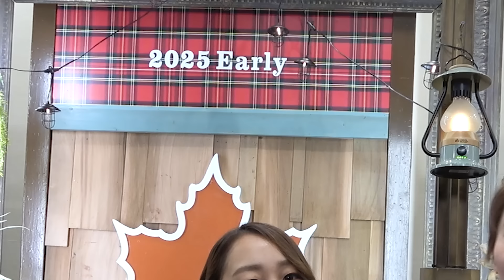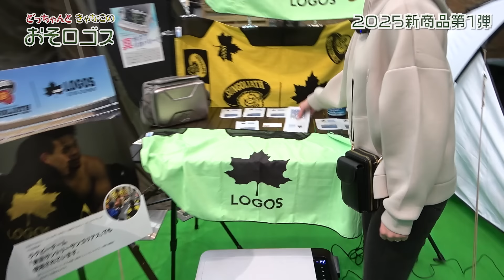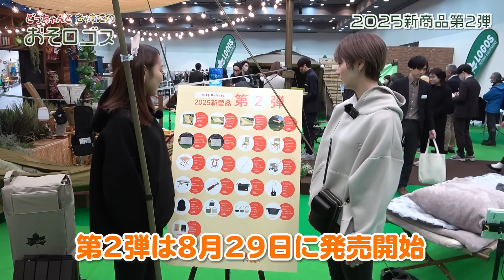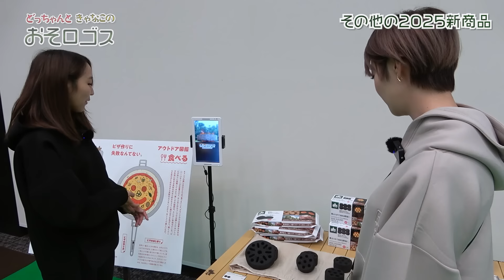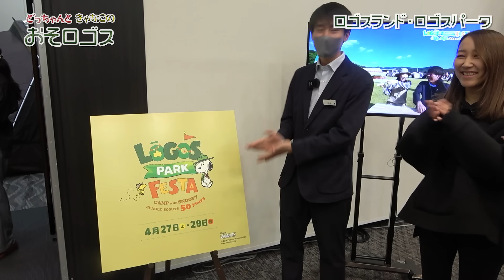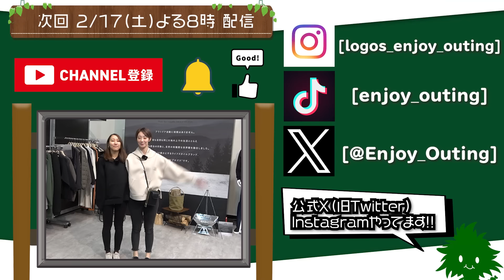【新商品】2025年の商品を大量最速レビュー！【おそロゴス#181 】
今回は、
2025 LOGOS COLLECTION
として
2025年の商品を最速レビュー！！
30種類越えの商品数を一挙公開しちゃいます！！

早いものは今年の6月から買えるので
気になる商品が合ったら
いち早くチェックしてね！！

「どっちゃんときゃなこの おそロゴス」は、おそろいのロゴスウエアを着た女性スタッフ2名がYouTuberとなって、BBQやキャンプなどのアウトドアを楽しむ様々な企画に挑戦し、LOGOS製品の特徴や使い方はもちろん、おいしい外ごはんやアウトドアの魅力、アウトドアに役立つ情報をお伝えいたします！

👇一緒に働くメンバー募集中！

ソーラーブロック 日傘(晴雨兼用)
\5,940(税込)

野電 ボディエアコン・冷風2WAYポーチ
\9,900(税込)

ソーラーブロック オペラシェルター
\28,600(税込)

neos PANEL クイックカージョイント スクリーンタープ-BE
\88,000(税込)

氷点下リカバリー・クール・ボディタオル
\3,960(税込)

Tradcanvas オートエアマジックドーム DUO(電動ポンプ内臓)
\66,000(税込)

LOGOS イージーセット バケットチェア
\14,850(税込)

4WAY 7075 バケットチェア
\14,850(税込)

LOGOS アジャスタスリークチェア
\19,800(税込)

LOGOS Smart Garden 木かげメッシュ レクタタープ(500×300cm)
\24,200(税込)

LOGOS Smart Garden 木かげメッシュ ウィングタープ(360×360cm)
\20,900(税込)

LOGOS Smart Garden 木かげメッシュ トライタープ(500×500cm)
\23,100(税込)

木かげメッシュ スクエアタープ(360×360cm)
\22,000(税込)

Tradcanvas 丸洗いキッチンラックキャリー
\39,600(税込)

LOGOS セパレートテーブル
\22,000(税込)

LOGOS バトニングこん棒
\2,970(税込)

LOGOS フィールダーケトル1500
\7,920(税込)

丸洗いラビットファータッチシュラフ・0
\13,970(税込)

サーモテクト コンパクトエアマット
\10,780(税込)

野電 電動エスプレッソメーカー
\10,780(税込)

LOGOS アウトドア蒸し器
\6,930(税込)

LOGOS 折りたたみトング
\2,970(税込)

エコココロゴス・ラウンドDECO 2
\935(税込)

エコココロゴス・ミニラウンドDECO 4
\880(税込)

エコココロゴス・ミニラウンドDECO 6
\1,320(税込)

エコココロゴス・ラウンドDECO Pro-44
\18,700(税込)

LOGOS クラッシャブルフライトCAP
\4,950(税込)

LOGOS ムーンキルトバッグ-BE
\7,920(税込)

LOGOS ニュースペーパーキルトバッグ-BE
\9,900(税込)

LOGOS スタンダードデイパックL-BE
\11,880(税込)

LOGOS Smart Garden ウッドサイドテーブル
\8,800(税込)

LOGOS Smart Garden ウッドミニサイドテーブル
\6,490(税込)

LOGOS Smart Garden ウッドリクライニングチェア
\20,900(税込)

CAMP LOGOS レディース ダンボールニット フーディ
サイズ：S,M
カラー：グレー,ベージュ,ブラック
\7,480(税込)

CAMP LOGOS ダンボールニットパーカー キッズ
サイズ：S,M,L
カラー：オリーブ,グレー,ベージュ
\6,490(税込)

CAMP LOGOS レディース コーデュロイサロペット
サイズ：S,M
カラー：オリーブ,ベージュ,ブラック
\12,100(税込)

CAMP LOGOS レディース テレコモックネック
サイズ：S,M
カラー：ブラック,アイボリー,ブラウン
\6,490(税込)

CAMP LOGOS レディース テレコワンピース
サイズ：S,M
\6,490(税込)

マイクロフリースジャケット
サイズ：M,L,XL
カラー：ベージュ,ターコイズ,ブラック
\11,000(税込)

ヤヌスボアジャケット
サイズ：M,L,XL
カラー：ベージュ,カーキ/アイボリー,ブラック
\15,400(税込)

カールボアベスト
サイズ：M,L,XL
カラー：オフホワイト,カーキ,ブラック
\9,350(税込)

カールボアジャケット
サイズ：M,L,XL
\13,200(税込)

LOGOS by LIPNER リカバリープルオーバー
サイズ：M,L,XL
カラー：ブラック,ネイビー,カーキ
\6,490(税込)

LOGOS by LIPNER リカバリーパンツ
サイズ：M,L,XL
\6,490(税込)

SNSも更新しているので、是非ご覧ください！

※配信番組「おそロゴス」へのコメントについて、出演者の過度なプライバシーに関わる内容についてはお控えください。
当社側で問題と判断したコメントについては誠に勝手ながら削除させて頂きますので、ご理解のほどよろしくお願いいたします。
株式会社ロゴスコーポレーション  広報課